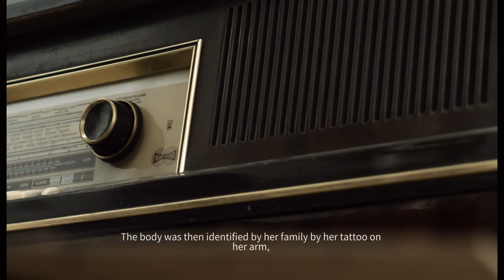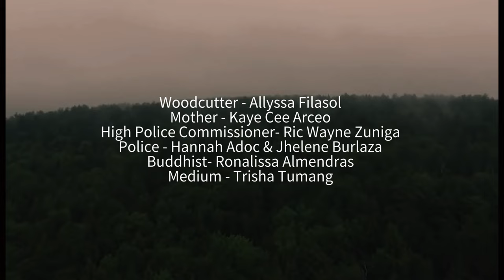IN A GROVE BSE 2 2E (Cavite State University - Bacoor Campus)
Subject: BSEE 35 SURVEY OF AFRO ASIAN LITERATURE